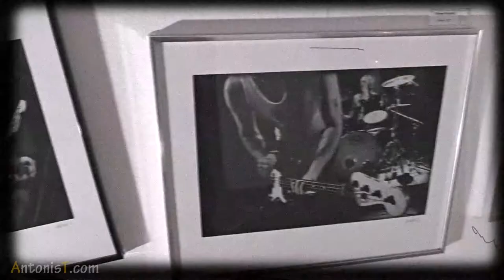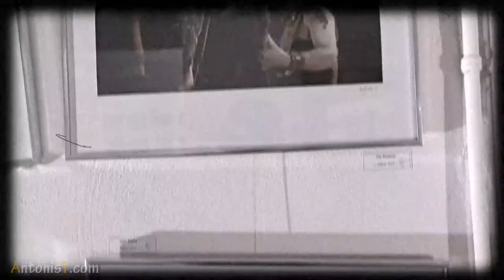Opening day - Photo exhibition "Rock & All" by Antonis T.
Rock & All
Έκθεση φωτογραφίας by Antonis T.
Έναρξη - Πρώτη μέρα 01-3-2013